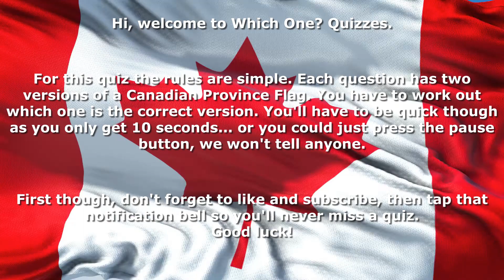Canadian Province Flag Quiz - Can You Get All 10? | Provincial and Territorial Flags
For each question, answer which flag is correct as one has a subtle difference to it. You have to be quick though as you only get 10 seconds!
Good luck, and as always, let us know how you got on in the comments.

Answers are correct at the time of uploading.
(no cheating and reading the answers before taking the quiz)

🎬SUGGESTED VIDEO
Don't forget to watch 📽 other videos here: